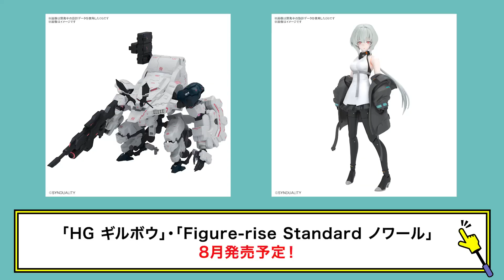【新商品開封レビュー‼✨】最新アニメに登場する「HGデイジーオーガ」開封してみた！🙌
えりちゃん、まといちゃんによる プラモデル新作開封レビュー！✨

TVアニメ『SYNDUALITY Noir』に登場する「デイジーオーガ」のプラモデルをレビュー🎇
TVアニメはテレビ東京系6局ネット・ＢＳ日テレにて7月10日より放送開始‼

特徴的な形とカラーリングの「デイジーオーガ」。
プラモデルにも気になるギミック満載‼
アニメ放送前に動画を要チェックです！👍

▼「HG デイジーオーガ」商品情報はこちら

0:00 OP
00:32 商品説明と番組説明
02:43 ランナープレビュー
03:08 ポイント紹介①フィギュアの搭乗が可能
03:56 ポイント紹介②チェーンパーツ
04:23 ポイント紹介③パッケージデザイン
04:53 感想/ED

■リンクルプラネットメンバー紹介
★2期生
【天川れみ💛】

★1期生
【宮﨑 菜々🐬】